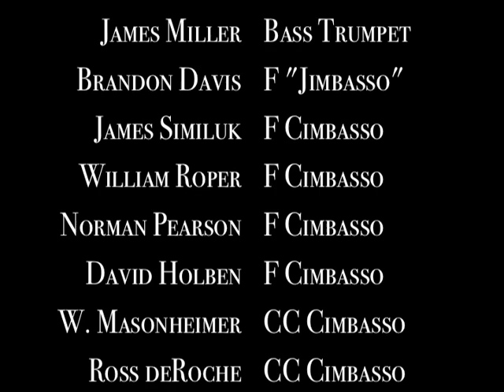Los Angeles Cimbasso Choir - Finlandia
Finlandia by Jean Sibelius.  Arranged for 4 euphoniums and 4 tubas by Gary Bricault.